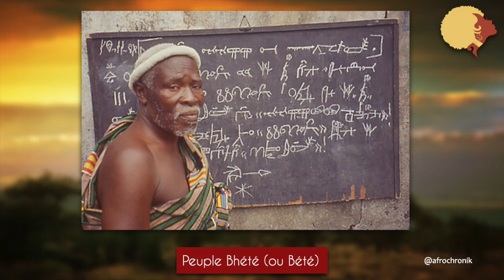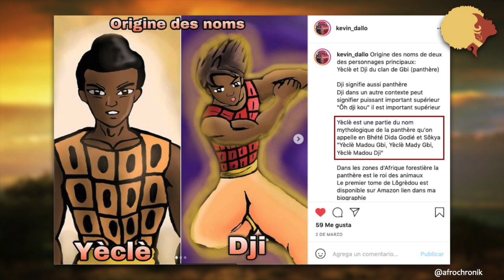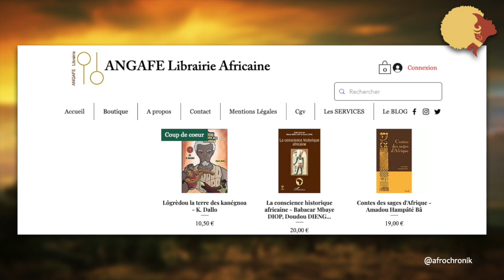Afromanga en Côte d’Ivoire (Bhété) : mythologie, arts martiaux, estime de soi, revalorisation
Comment associer arts martiaux, BD et culture bhété dans un même livre ? Pourquoi créer un environnement africain dans un manga ? Quel impact ont les arts martiaux auprès de nos jeunes ?

🔽 Sommaire et sources en-dessous 🔽

Pour ce nouvel épisode DécolonisonsNosFictions, Kévin Dallo, créateur de la BD Lôgrèdou, nous parle de ses passions, de son expérience en tant que professeur de Taekwondo et de son peuple, les Bhétés.

Alors que penses-tu de l’importance de la représentation dans notre communauté ?
Échangeons en commentaires!

📺 Laisser défiler une pub : c'est gratuit pour toi et une partie des gains m'est reversée !

Dans deux semaines, on découvre les secrets du livre de l'Exode...

✊🏿Tu veux connaître l'Histoire et la Culture de l'Afrique et de sa diaspora ?

📚SOMMAIRE & SOURCES 📚

Amorce 00:00

Intro 0:51

🔸 Présentations 01:50

🔸 Peuple Bhété et Arts martiaux 03:42

🔸 La BD 11:29

🔸 L’histoire 20:58

🔸 Où trouver Lôgrèdou 29:11

Merci d’avoir lu jusqu’ici !

Comprendre notre passé pour agir dans le présent et construire notre futur.

À jeudi prochain 18h !
Nelly

Ankh Udja Seneb